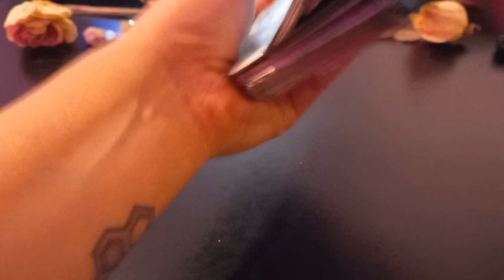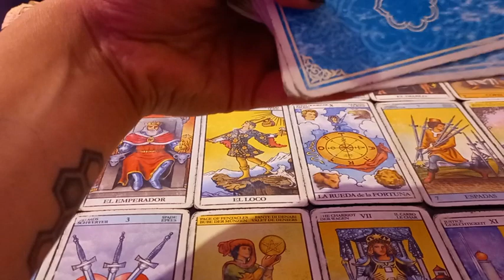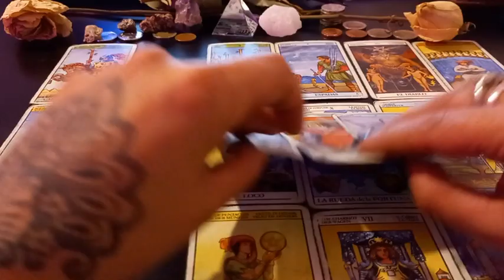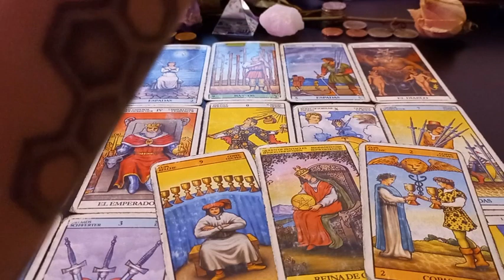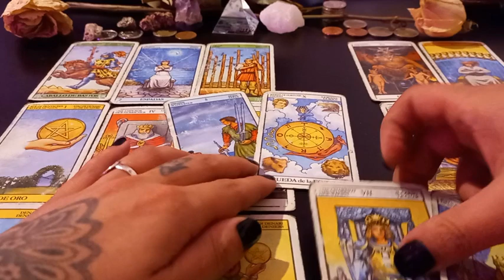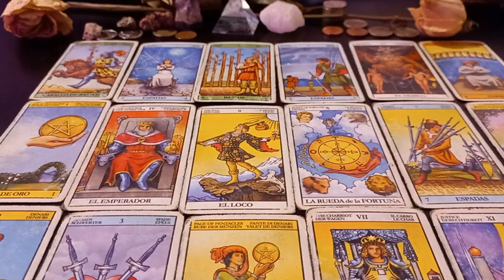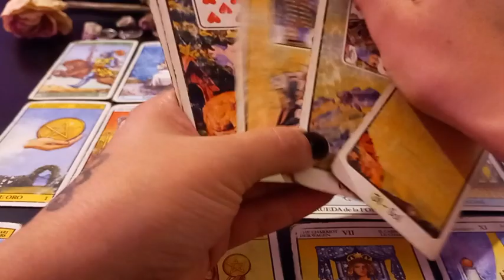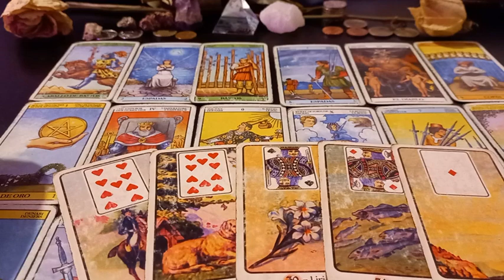PISCIS TAROT ⚡ Vas a lograr lo que queres! pero trata de no obsesionarte!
Muchas gracias!!  ♥️♥️♥️